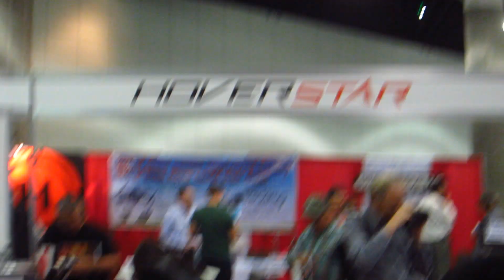Hover Star Concept Vehicle - 2016 International Drone Expo, Los Angeles, CA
HoverStar Hover Star - 2016 International Drone Expo, Los Angeles, CA

IDE 2016 LA California